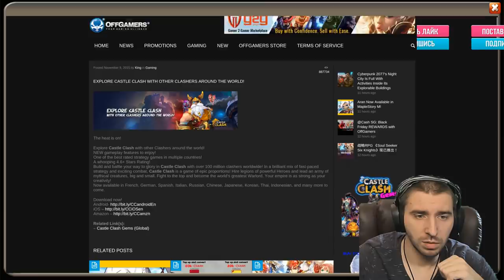КИБЕР ПОНЕДЕЛЬНИК \ ТОП БОНУС ОТ РАЗРАБОВ US \ БИТВА ЗАМКОВ \ CASTLE CLASH